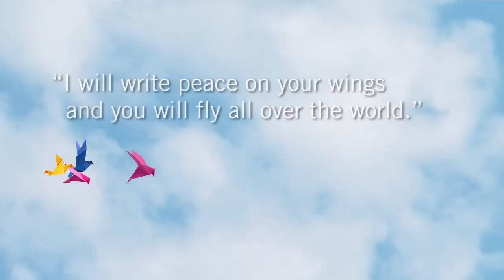Taking Flight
We are pleased to share with you our 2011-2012 Annual Report. This Global Fund for Women annual report comes to you as we enter our 25th anniversary year with a renewed commitment to create a peaceful world where women's human rights are respected. We are just beginning to fly.